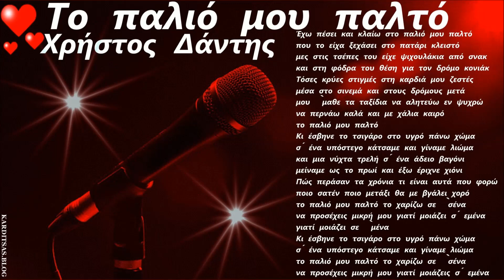Το παλιό μου παλτό ♥ Χρήστος Δάντης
Ελένη Δήμου: «Το παλιό μου παλτό», τραγούδι που ενώ ήταν να το ερμηνεύσω εγώ η ίδια, τελικά το είπε ο Χρήστος Δάντης με μεγάλη, βέβαια, επιτυχία.
«Ευτυχώς που το είπε ο Χρήστος, γιατί το είπε μοναδικά. Ήταν να το πω εγώ αλλά έγινε ένα μπέρδεμα με την εταιρεία -δεν ήταν άρνηση δική μου, γιατί το τραγούδι ξεχώριζε έτσι κι αλλιώς. Χαίρομαι που το είπε ο Χρήστος, γιατί το είπε συγκλονιστικά»!!!

ΣΤΙΧΟΙ
Έχω πέσει και κλαίω στο παλιό μου παλτό
που το είχα ξεχάσει στο πατάρι κλειστό
μες στις τσέπες του είχε ψιχουλάκια από σνακ
και στη φόδρα του θέση για τον δρόμο κονιάκ

Τόσες κρύες στιγμές στη καρδιά μου ζεστές
μέσα στο σινεμά και στους δρόμους μετά
μου `μαθε τα ταξίδια να αλητεύω εν ψυχρώ
να περνάω καλά και με χάλια καιρό
το παλιό μου παλτό

Κι έσβηνε το τσιγάρο στο υγρό πάνω χώμα
σ’ ένα υπόστεγο κάτσαμε και γίναμε λιώμα
και μια νύχτα τρελή σ’ ένα άδειο βαγόνι
μείναμε ως το πρωί και έξω έριχνε χιόνι

Πώς περάσαν τα χρόνια τι είναι αυτά που φορώ
ποιο σατέν ποιο μετάξι θα με βγάλει χορό
το παλιό μου παλτό το χαρίζω σε `σένα
να προσέχεις μικρή μου γιατί μοιάζει σ’ εμένα
γιατί μοιάζει σε `μένα

να προσέχεις μικρή μου γιατί μοιάζεις σ’ εμένα...